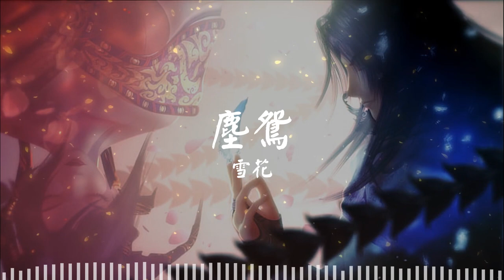塵鴛 by.雪花（古風原創曲）